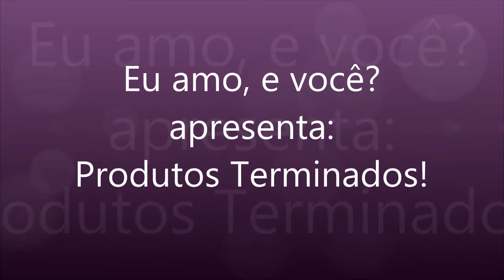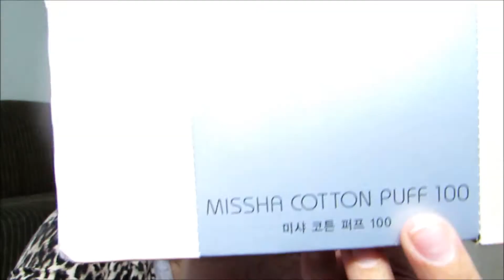Produtos Terminados!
Hoje eu trago um vídeo com produtos terminados!
Neste último mês terminaram vários dos meus produtos de beleza, então eu resolvi mostrar em vídeo. falar um pouco sobre cada produto, e se eu compraria ou não novamente.
Fico feliz quando meus produtos terminam, pois assim eu não me sinto tão culpada ao comprar produtos novos...
Me contem nos comentários se usam ou já usaram algum desses produtos e também qual a sua opinião sobre eles.